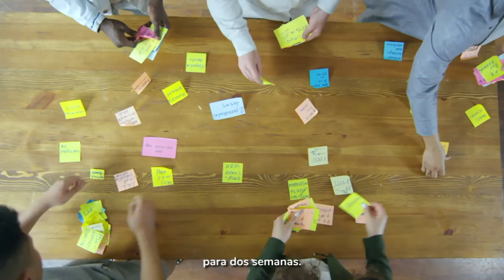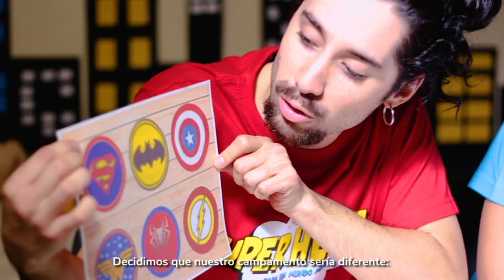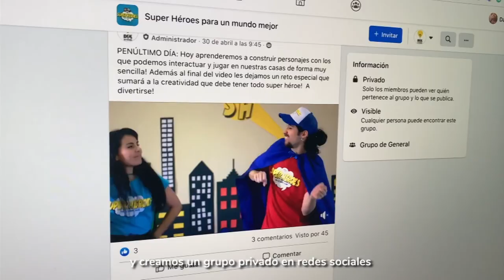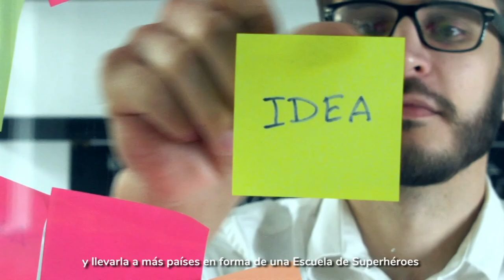Superhero Camp (Success Story) - Subtítulos en español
Online Superhero Camp Success Story by Ideas Without Borders